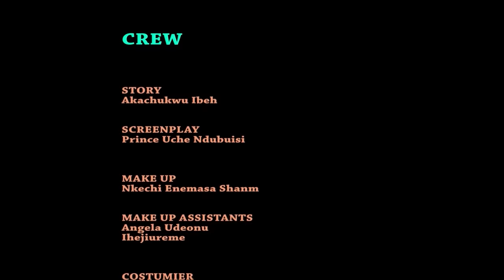Eyes Of The Cat 5&6 - Regina Daniel 2018 Latest Nigerian Nollywood Movie New Released Movie Full Hd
Synopsis Of The Movie ''Eyes Of The Cat''

In the end, we only regret the chances we didn't take, relationships we were afraid to have, and the decisions we waited too long to make. Be careful who you trust, even salt looks like sugar.